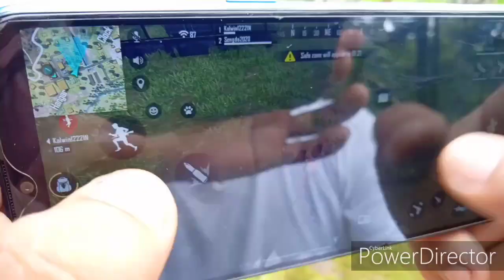Daorro ne chadambeni chasongo gangi tangani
Daorro chadambeni chasongo gangi tangan2020i